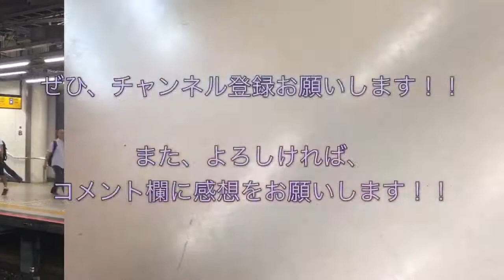485系 「華」 “快速 お座敷 青梅奥多摩号 奥多摩行き”電車 武蔵小杉駅を発車する 2018/07/22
ＪＲ南武線武蔵小杉駅にて撮影した、４８５系（ＴＧ０２編成）の“快速お座敷青梅 奥多摩号 奥多摩行き”電車（武蔵小杉駅８時４８分発）の発車シーンです。

こちらの列車は、２０１８年７月１日（日）〜２０１８年９月３０日（日）の９２日間で運転される“ＪＲ東日本・夏の増発列車（２０１８）”の１つです。

189系（M51編成） “快速 らくらく青梅マラソン号 河辺行き”電車 武蔵小杉駅発車 2018/02/18